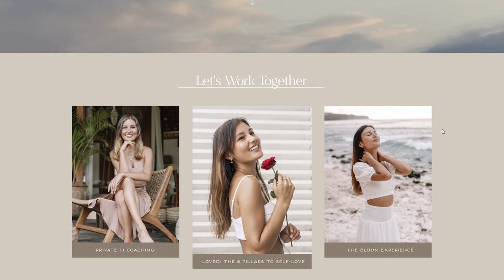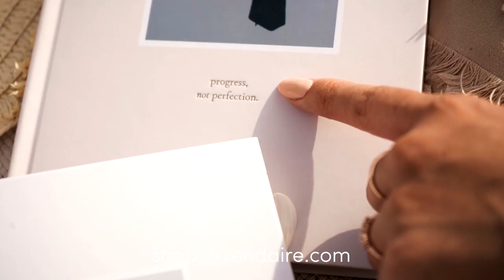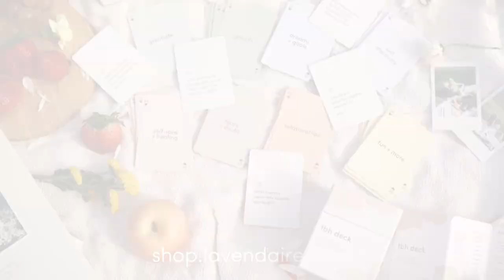People Pleasing, Inner Child Healing & Self Worth w/ Jasmine Lipska | The Lavendaire Lifestyle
Jasmine Lipska is back to talk about doing inner child work, breaking free from external validation, and recovering from being a lifelong people-pleaser.

A former self love YouTuber and travel vlogger, Jasmine is now an intimacy & relationship coach guiding women learning how to feel worthy of love & stop people pleasing.

Timestamps:
0:55 — Jasmine’s journey, from eating disorder recovery to becoming an intimacy coach
8:43 — Tips for healing your sense of self worth and internal validation
9:49 — Inner child healing: Re-learning how to enjoy life and truly accept yourself
15:18 — Manifesting your ideal partner (Jasmine met and married her husband in one year!)
20:51 — How to stop being a people-pleaser & make decisions for yourself
24:52 — Dissecting your triggers & fear of judgment from others
35:32 — How ‘healed’ should you be before going into a relationship?
43:33 — Jasmine’s top tips on manifesting everything you want in life